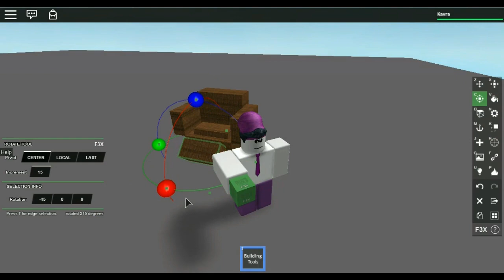ROBLOX Simple Speedy Build - Sofa [1]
Welcome to my Simple Speedy Build series, In this series I'll be doing videos of small basic builds which I produce within a few minutes, i've speeded it all up so it looks a little interesting. Also I'll be giving it away at the end of the videos so yeee hope you enjoy ;)

Oh and I used F3X tools to build the sofa